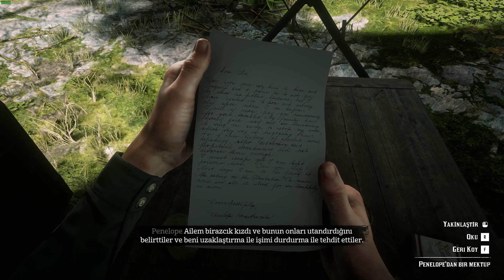Dutch'ın Sinsi Planları [Red Dead Redemption 2] 29.Bölüm Türkçe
Efsane Oyunun 29.Bölümü ile beraberiz. Aksiyon ve macera tutkunu bu oyunun bölümlerini sakın kaçırmayın. Her geçen bölüm oyun daha heyecanlı ve aksiyonlu bir hal alıyor. İyi seyirler...

🔔 Her yeni videomuzdan haberdar olmak için bildirimleri açabilirsiniz.
⭕ Kanalımıza ücretsiz bir şekilde destek olmak için "ABONE" olabilir, yaptığım videolara katkıda bulunmak için "AYRICALIKLI ÜYE" olmak için linke tıklayabilirsiniz;

Kendinize çok iyi bakın, hoşçakalın…